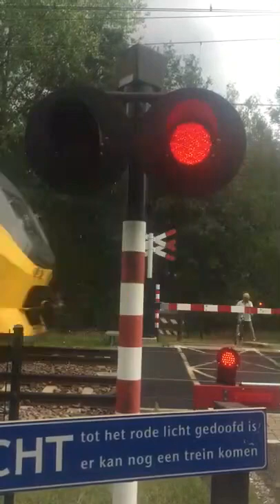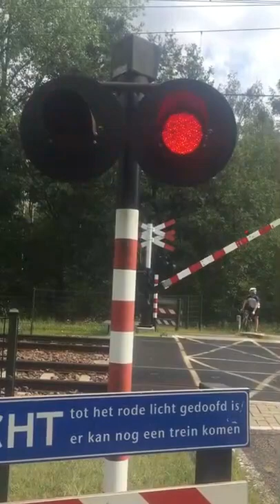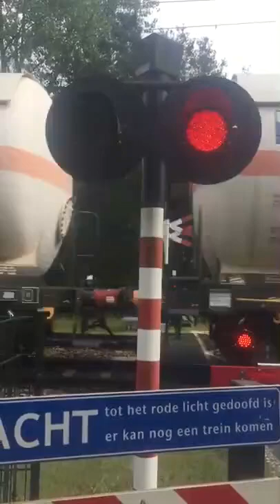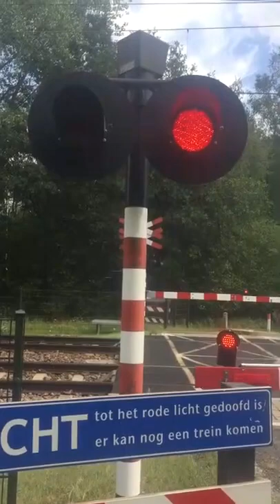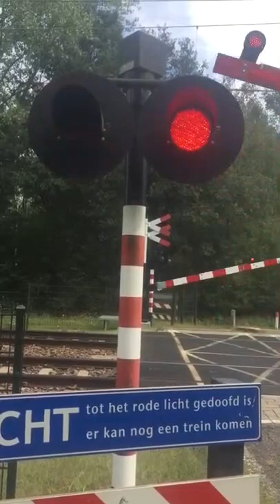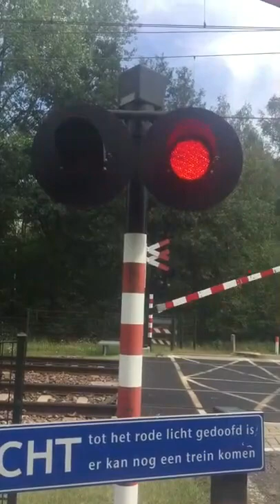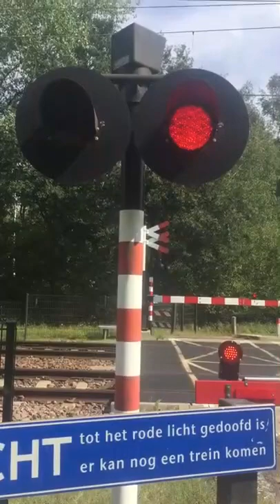Treinen in Susteren - ( extra compilatie )